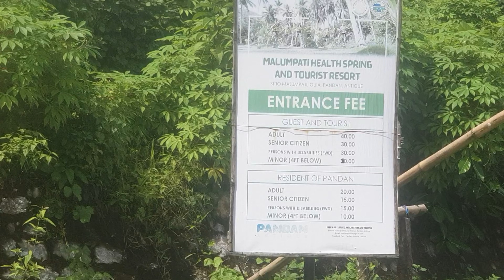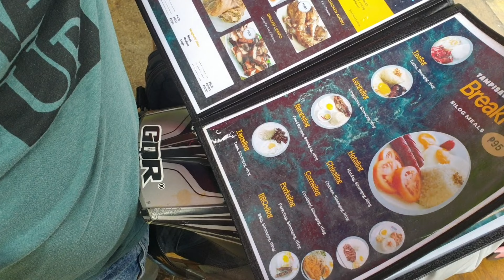ANTIQUE: MALUMPATI COLD SPRING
One of the most popular eco-resort in the Philippines, Malumpati Cold Spring is known for its cold-spring pools and well-preserved forest. It is located in Pandan, Antique, and is often overlooked by tourists because of its location. However, many still flocked in the resort for its health benefits.